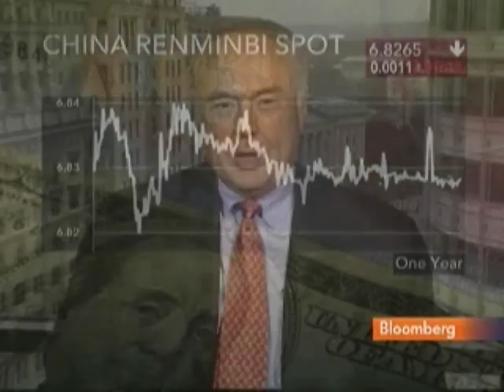Reinsch Says Companies to `Rethink Expansion in China: Video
March 22 (Bloomberg) -- William Reinsch, president of the National Foreign Trade Council, talks with Bloombergs Margaret Brennan about the outlook for international companies doing business in China.
     Reinsch, speaking from Washington, also discusses the outlook for the U.S. to pressure China to increase the valuation of the yuan. (Source: Bloomberg)